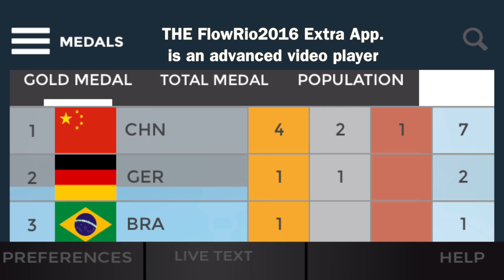FLOW Rio 2016 APP